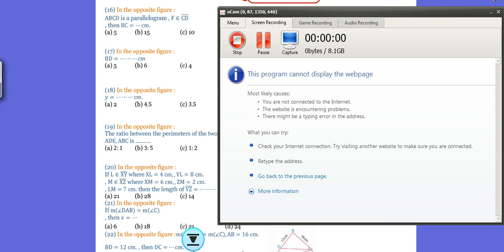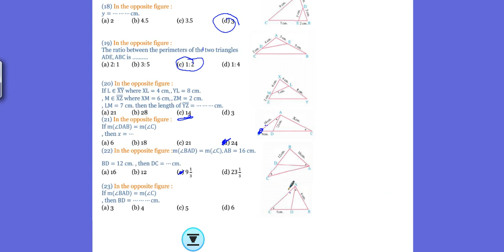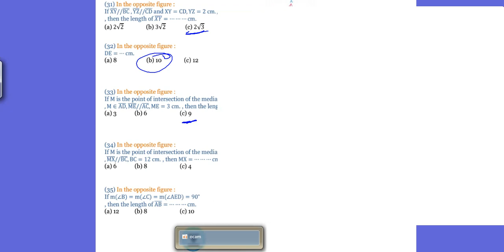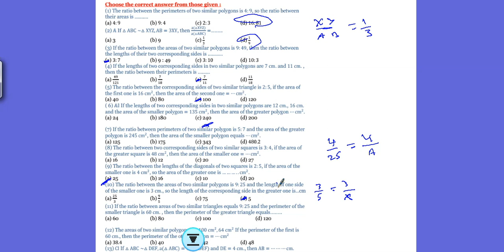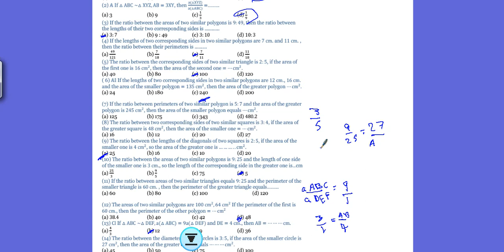Sec.1 (H.W. Follow Similarity of triangles & Ratio of Areas) Geometry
(H.W. Follow Similarity of triangles & Ratio of Areas) Geometry